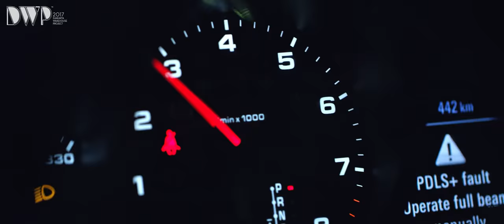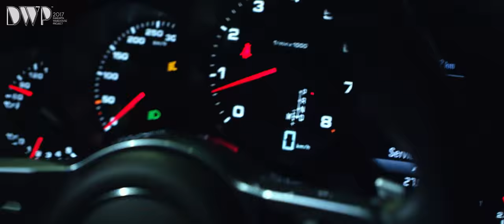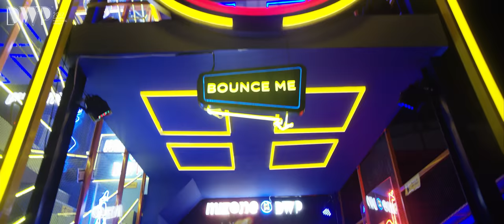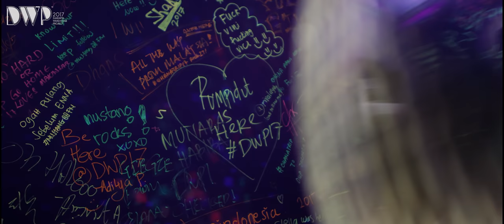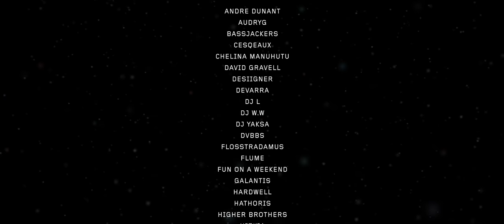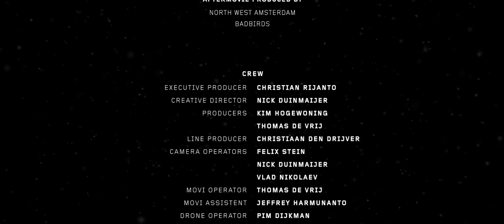Djakarta Warehouse Project 2017 - DWP17 - Official After Movie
The world came together to celebrate life at the ninth edition of Djakarta Warehouse Project last December. Thousands from around the globe descended to Indonesia’s capital of Jakarta and witnessed some of the biggest innovations the festival has ever had — a brand new futuristic Garuda Land stage and Elrow’s Asia debut, amongst many.

Directed by Nick Duinmaijer, the official aftermovie of Djakarta Warehouse Project 2017 perfectly captures the festival’s spirit of unity that transcends cultural boundaries and binds everyone together regardless of anything else but the love of dance music.

The tenth edition of Djakarta Warehouse Project is coming soon.

Music featured in this video:
"Unbreakable Hearts" by Marc Benjamin & N3ON feat. Shanee

"Samalona" by Devarra & Aydra

"OU by DJ w.W & Aydra

"Lullaby" by R3HAB x Mike Williams